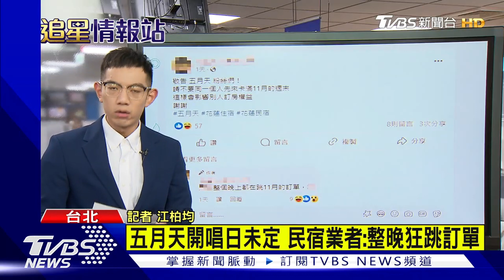《食尚玩家》重回花蓮！開箱強震風災重創的觀光！天團五月天11月將到花蓮開演唱會！【TVBS娛樂頭條】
花蓮當地歷經強震、風災後重創觀光，《食尚玩家》主持人威廉、風田、朵拉帶著節目團隊重回當地，雖然感受到遊客數不如以往，但當地店家心智都非常堅強，甚至有人透露住家被震垮，聽得朵拉當場淚崩。
天團五月天，11/2、11/3即將到花蓮舉辦演唱會，消息一出讓當地住房率，瞬間提高到九成五，相當期待。